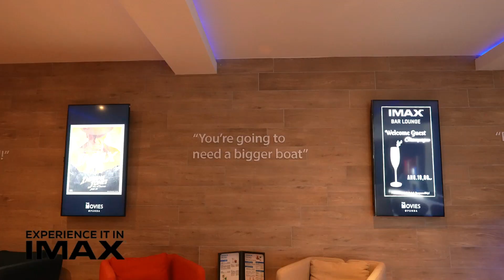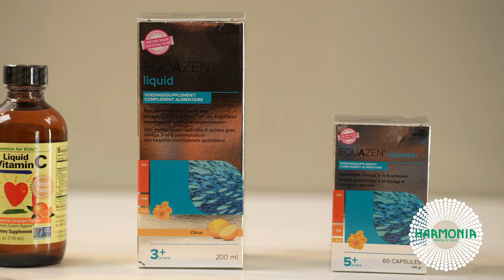My Shopping Bag Season 3 episode 21 part 2